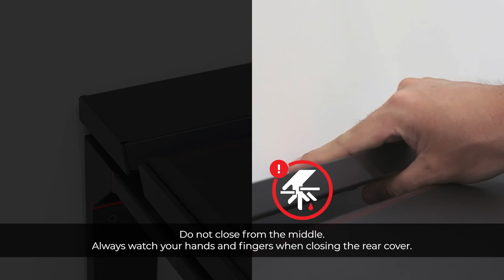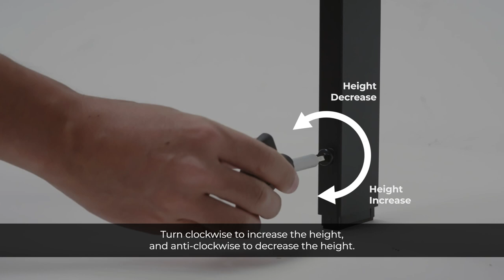Secretlab MAGNUS Metal Desk Demo Guide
Enjoy performance without compromise with the Secretlab MAGNUS Metal Desk. Learn how to reduce clutter and hide your cables from view — take full advantage of the built-in cable management tray and the magnetic cable management accessories, and then finish it off with customizable RGB ambient lighting for a discreet underglow.

0:00​ Introduction
0:02​ Cable Tray Access
0:31 Magnetic Cable Anchors​
0:58 Magnetic Cable Sheath
1:08 Magnetic Headphone Hanger
1:32 Monitor Arm Installation
2:01​ Adjusting your Secretlab chair
2:26 Ensuring the table is level
2:58 Installing the Secretlab MAGRGB™ Diffused RGB LED Strip